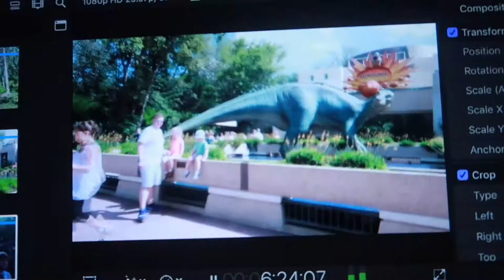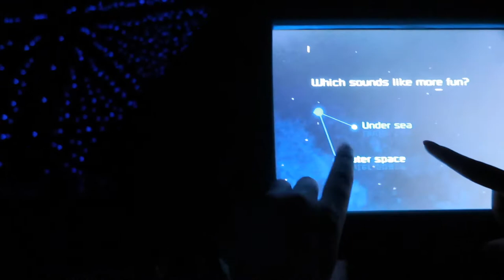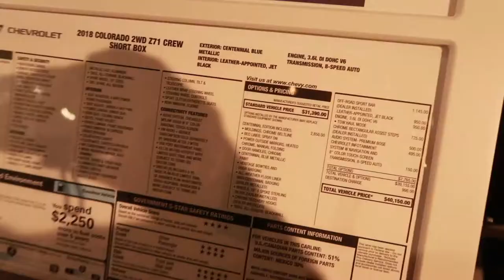AROUND THE WORLD IN ONE DAY (Disney Vlog #2)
Day 2 of our Disney Spring Break trip!